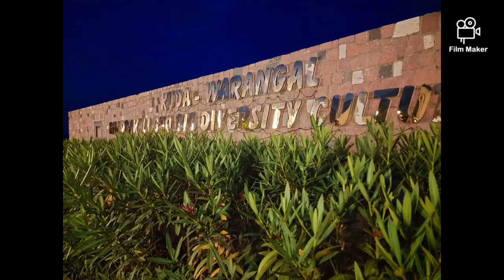BHADRAKALI BUND__WARANGAL TANK BUND__NIGHT VIEW @Ayejude amigos ayejude fashion shoe ...